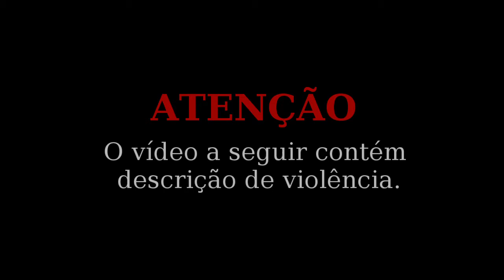RPG SOLO - Sombras de NY (+18) - Trailer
Olá, pessoal! Esse vídeo é um trailer de um novo diário de campanha, que estou escrevendo no meu blog, chamado "Sombras de NY", onde jogo com um vampiro no RPG "Vampiro - Sozinho na Escuridão". Se curtirem, pode ser que eu monte trailer de futuros diários e quem sabe dos que já estão no ar, para divulgar aqui no YouTube o que posto no blog.

Agradeço o apoio do pessoal da comunidade de RPG Solo BR e esse vídeo é para vocês não apenas como divulgação das minhas postagens, mas também como um incentivo pro pessoal que posta suas campanhas em formato escrito.
LINK PARA LER SOMBRAS DE NY

MÚSICA DE FUNDO
Alone With Your Voices, by Ghost Stories Incorporated